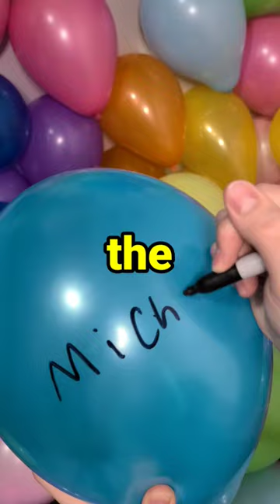Day 1 of Filling My House With 10,000 Ballons!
Publisher: Henrique Tavares Dib

Transaction ID: 6715086